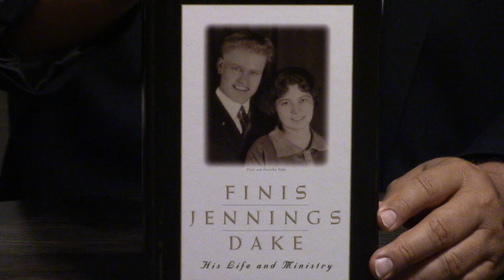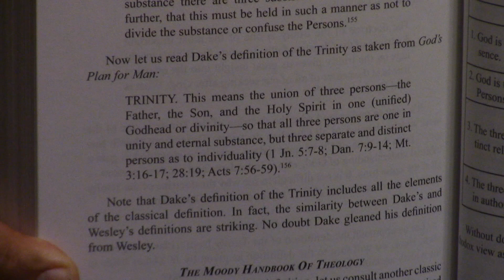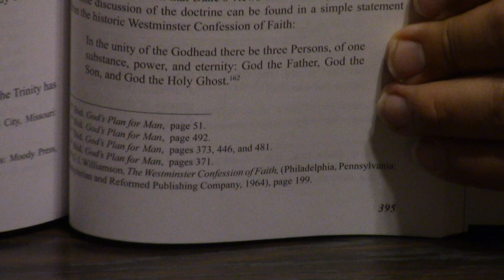Finis Jennings Dake Biography l Review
This book review is concerning a biography on Finis Jennings Dake, possibly the most comprehensive and voluminous Pentecostal theologian ever in a systematic way.  God bless you!  Please join us daily!  To contribute to New Life, please click the link below and press donate. God bless!